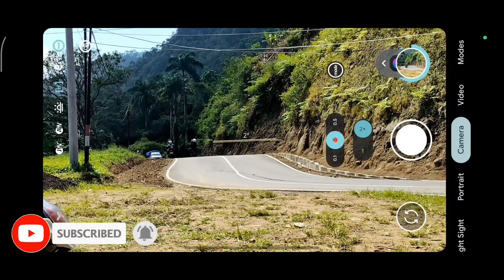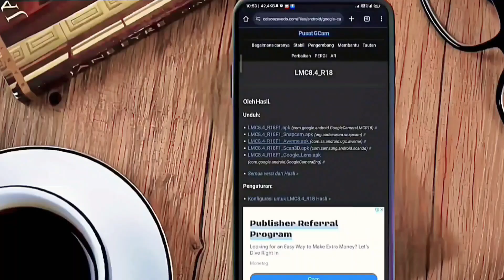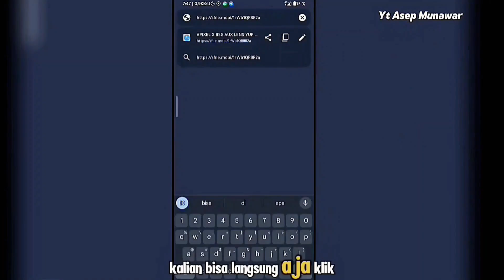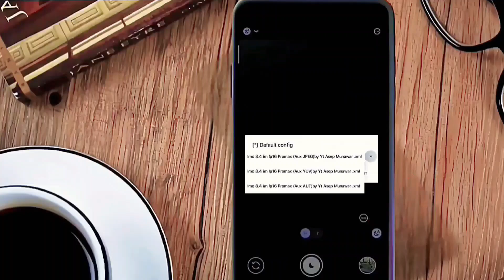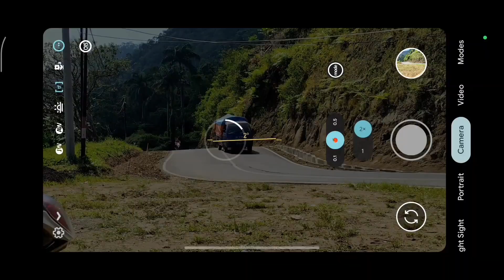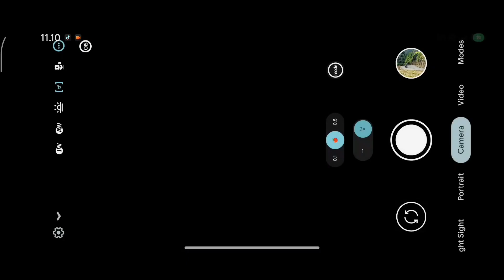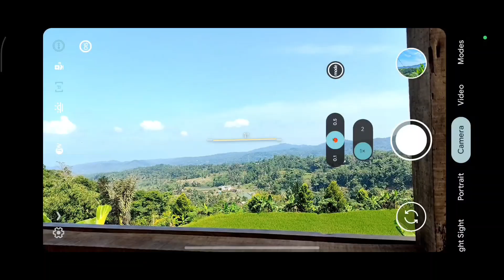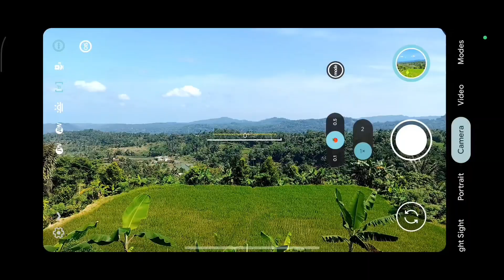KAMERA HP JADI JERNIH MIRIP IPHONE‼️PAKAI GCAM LMC 8.4 CONFIG PIXEL STABILIZER V1 BISA 0.5 🔥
Google camera atau kita singkat jadi gcam. Gcam ini mampu memaksimalkan camera smartphone, Di smartphone yang tertentu atau yang sudah suport camera 2 api. untuk cara pemasangan dan settingan agar hasilnya bagus mari kita simak bersama sama.

DEVICE TES.